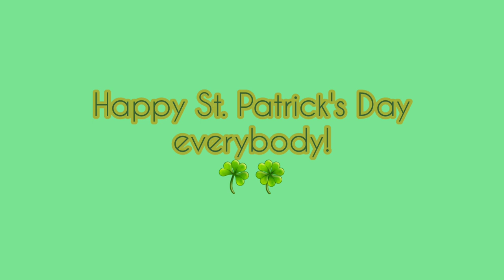Stargazer Shorts: St. Patrick's Day Special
Big special thanks to Mason, Kiersten, Cam Cam, Mike, and Ally for helping me out with this.

Thanks everybody and Happy St. Patrick's Day!